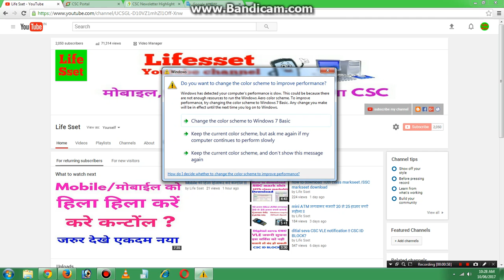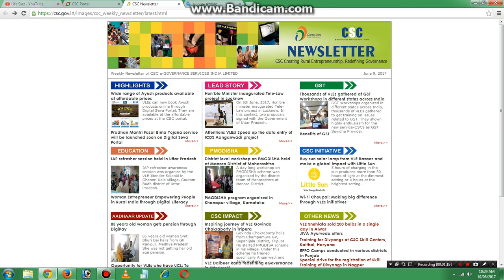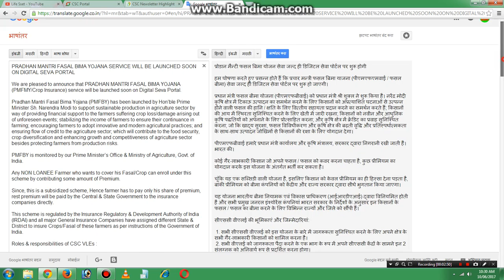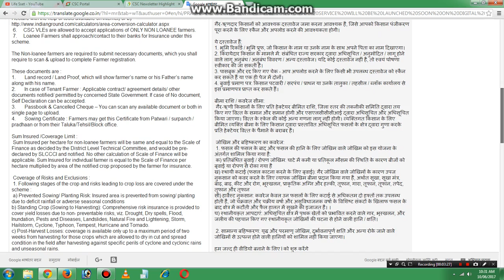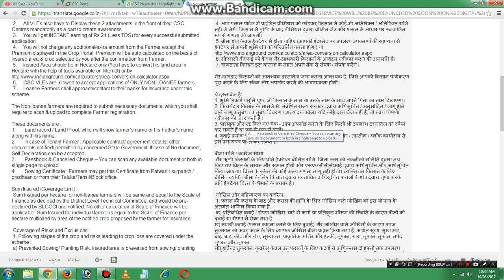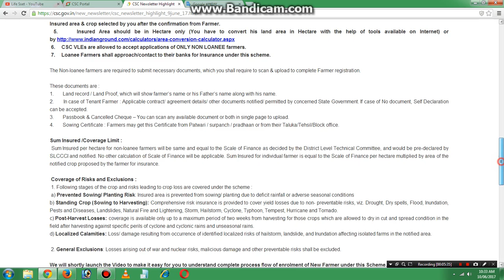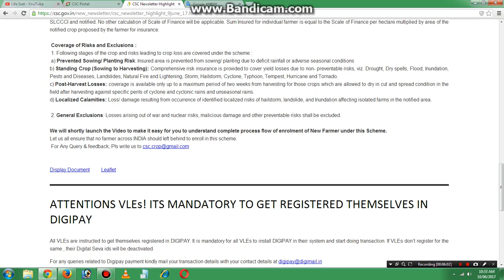DIGITAL SEVA PORTAL NEW SERVICE FAST commission !!!